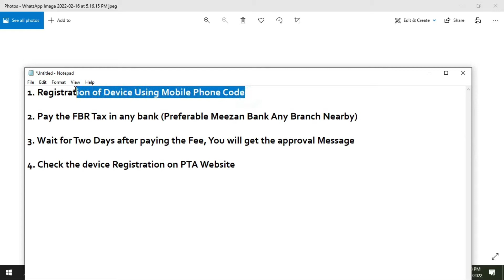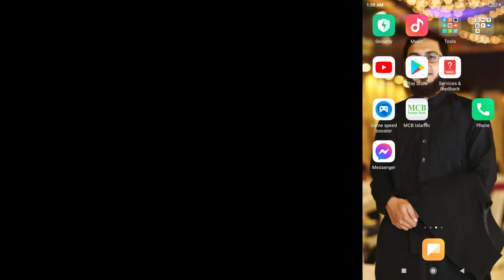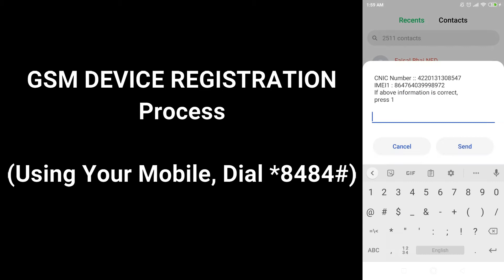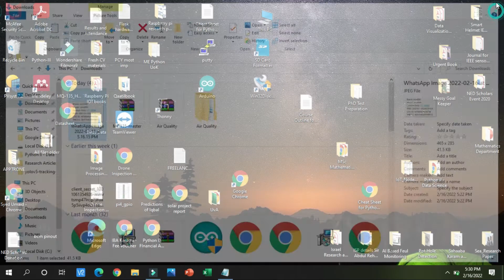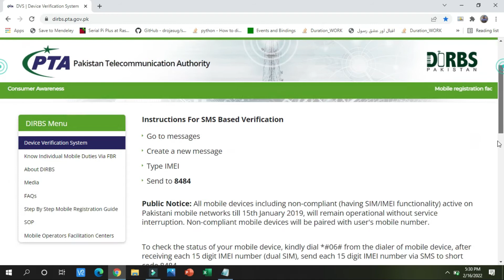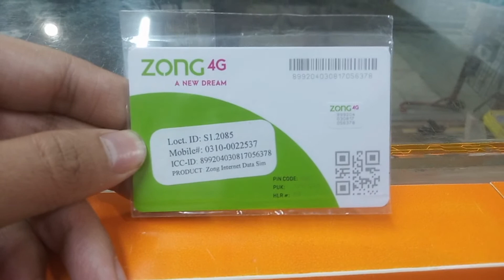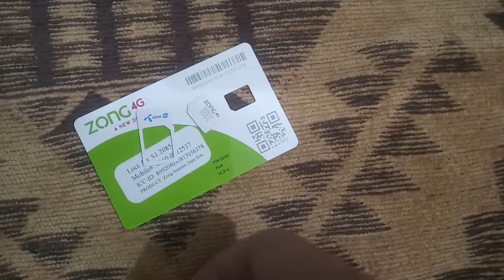Lecture-III (A) All Settings of GSM Module, DATA SIM & Registration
This is all about buying SIM 800L module registration in Pakistan. I have guided about all the necessary steps for making the system functional. The ZONG DATA SIM is purchased with a monthly package activated.

While purchasing the SIM, it is necessary to do one month package so that we can activate it and send readings.